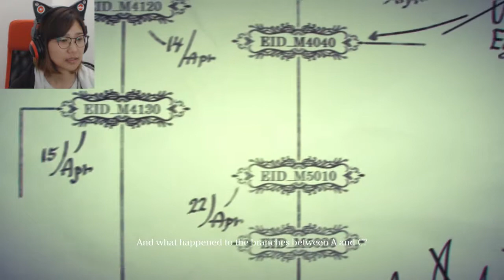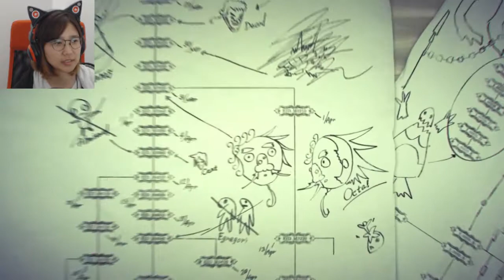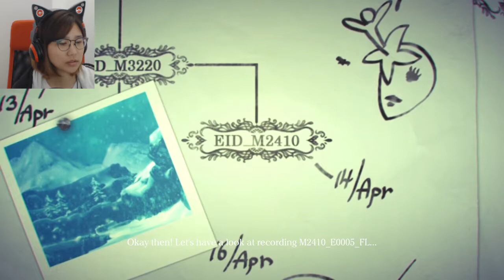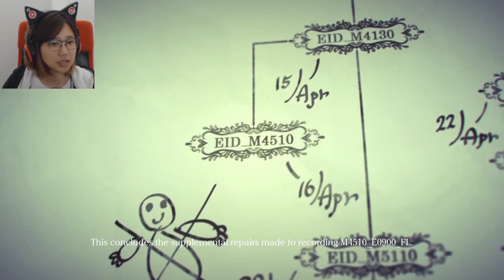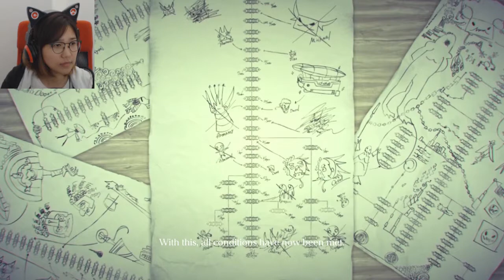Ep. 35- Accord and the Lost Verses | Drakengard 3 Blind Playthrough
Accord is super cute

Stay toasty :)